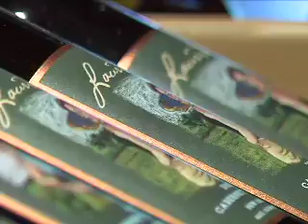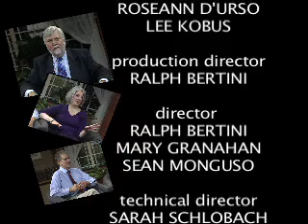The Best of the Best Years-January 11 pt 1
The Best Years-January 11 pt 1